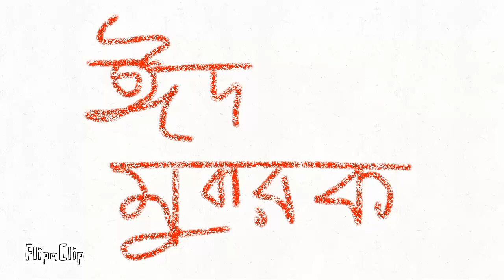সকলকে ঈদুল ফিতরের শুভেচ্ছারইল 🥰 ঈদ মুবারক 🥰💝💝💝💝💝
EID MUBARAK  | ঈদ মুবারক 🥰🥰🥰🥰🥰